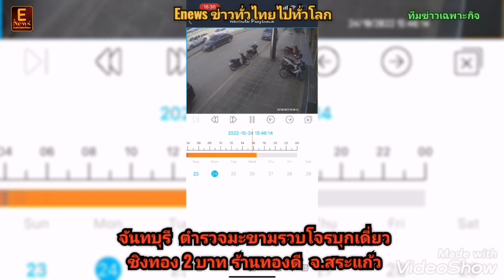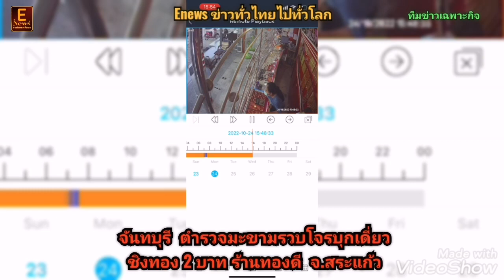จันทบุรี ตำรวจมะขามรวบโจรบุกเดี่ยวชิงทอง 2 บาท ร้านทองดี จ.สระแก้ว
ทีมข่าวเฉพาะกิจ

วันนี้ 24 ต.ค. 65 เมื่อเวลา 15.48 น. ได้มีเหตุชิงทองที่ร้านทองดี อ.วังน้ำเย็น จ.สระแก้ว  คนร้ายเป็นวัยรุ่นบุกเดี่ยวชิงทองหนัก 2 บาทไปแล้วหลบหนีเข้ามาในพื้นที่จังหวัดจันทบุรี
ทางด้าน พ.ต.อ.ปริพล สารการ รรท.ผกก.สภ.มะขาม, พ.ต.ท.ธนเดช หลาบมาลา รอง ผกก.ปฯ ,
พ.ต.ท.เสกข์สิทธิ์ ทองถาวรวงศ์ รองผกก.ผกก.สส.ฯ , พ.ต.ต.ชัยชาญ ศรีทอง สว.สส.ฯเจ้าหน้าที่ตำรวจชุดสืบสวนสภ.มะขาม ได้ร่วมกับเจ้าหน้าที่ตำรวจ สภ.วังน้ำเย็น จว.สระแก้ว ออกติดตามคนร้าย​ดังกล่าว​ จนสามารถจับกุมตัวผู้ก่อเกตุชิงทองในครั้งนี้ได้ในเวลา 21.00 น.คือ
นายธนกฤษ ขอสงวน​นามสกุล และอายุ
ในความผิดฐานชิงทรัพย์(สร้อยคอทองคำ) เหตุวิ่งราวทรัพย์ ร้านทองดี วังน้ำเย็น คนร้ายตามภาพได้ทองไป  2  บาท จากนั้น จนท.ตร.สภ.วังน้ำเย็น ได้นำส่ง พงส.สภ.วังน้ำเย็น เพื่อดำเนินการตามกฎหมายต่อไป